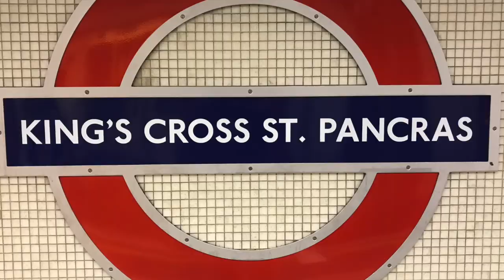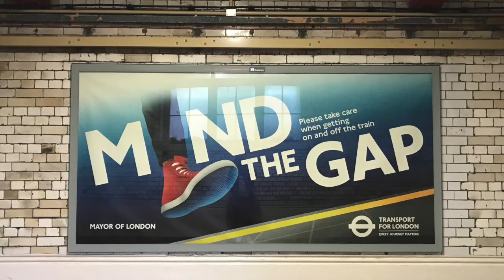Project#1 - London Underground in 3 Minutes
Finally I finished the video I called as The Underground Project. This video captures the route and train I usually take whilst I was in London. I made the project just to reminisce the memories I've had during my life in London. And just to show the world how iconic that red circle underground sign.

My name is Agista and I love so many things including K-Pop.